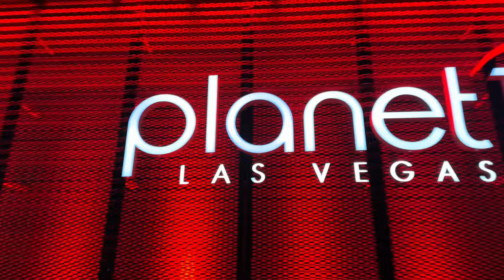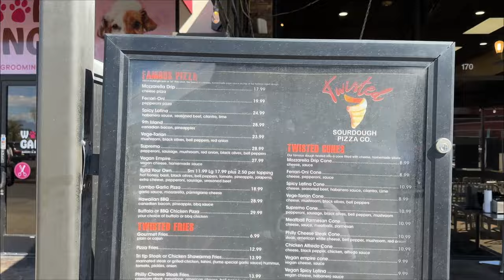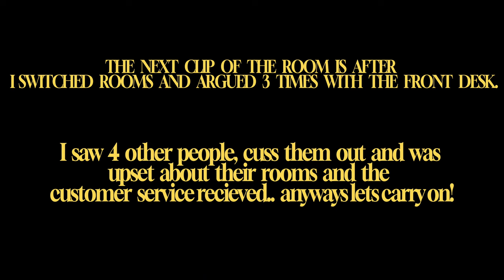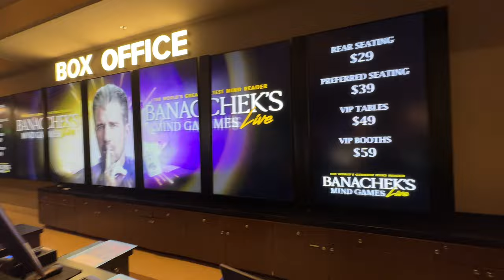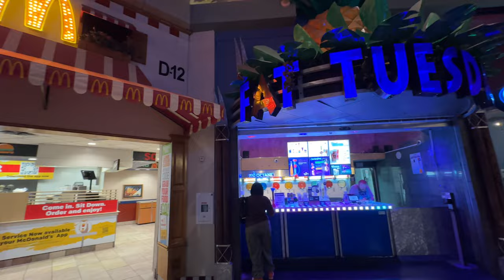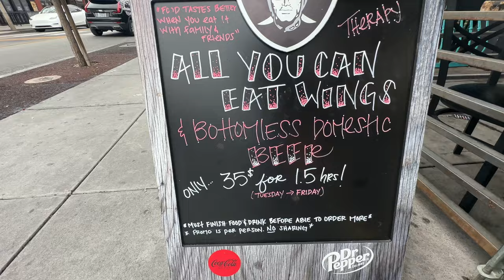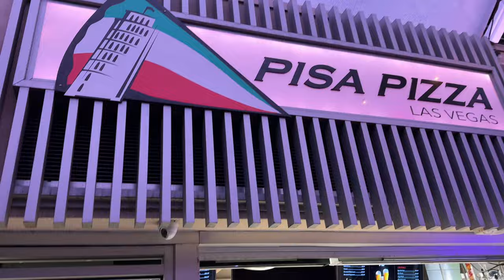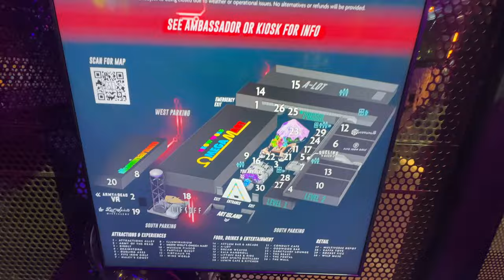TRAVEL VLOG✈️: 28TH BIRTHDAY, VIVA LAS VEGAS, GUCCI MANE LIVE, ZIPLINING & more!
Hey Loves✈️

I am the Big 28 (3/13) 🎉. This travel vlog is long overdue! I had a great birthday, hitting most of the tourist spots, saw Gucci Mane perform live, and had a blast with friends. Buckle up, you're in for a ride.🚘

Thank you for stopping by and showing your support, it means a lot to me.

Watch: 1080p (for best quality)